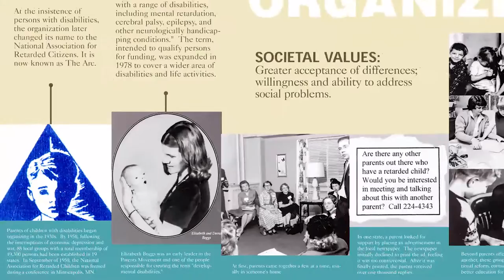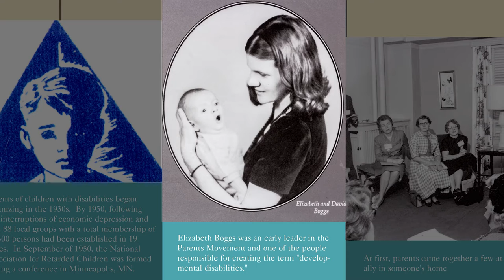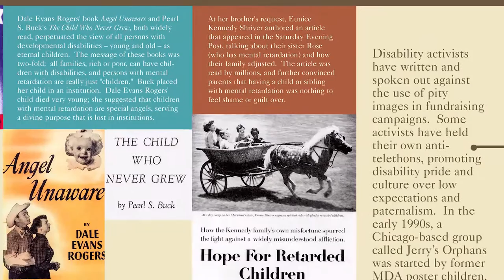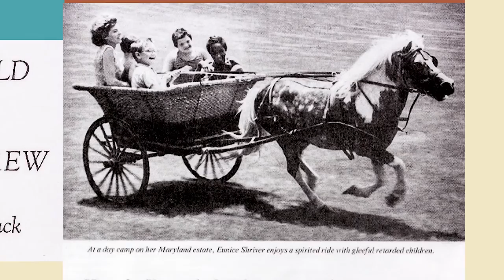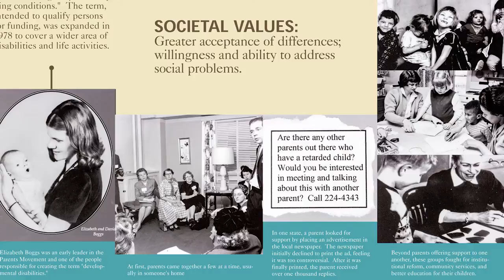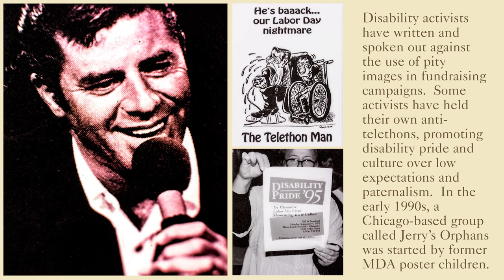Disability History Video Exhibit Panel 12